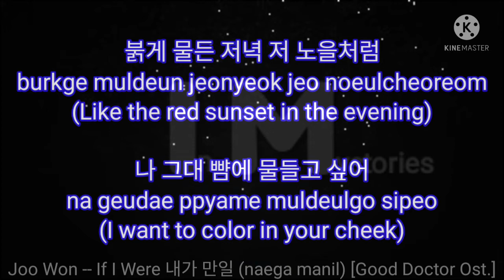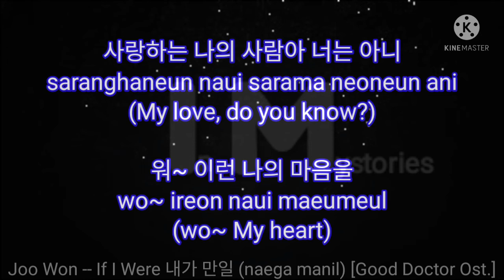Joo Won (주원) -- If I Were 내가 만일 (naega manil) [Good Doctor Ost.]